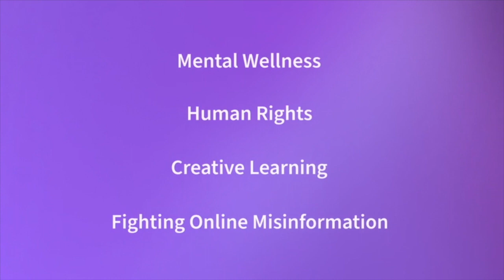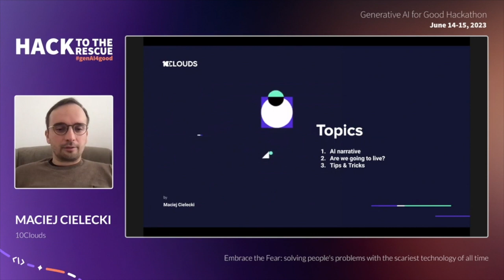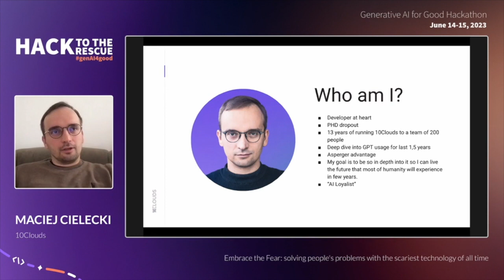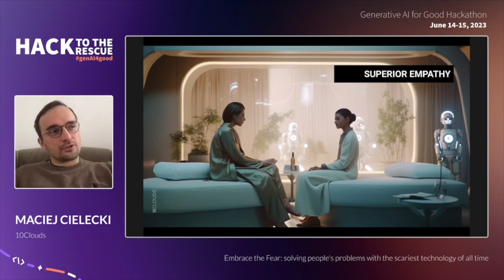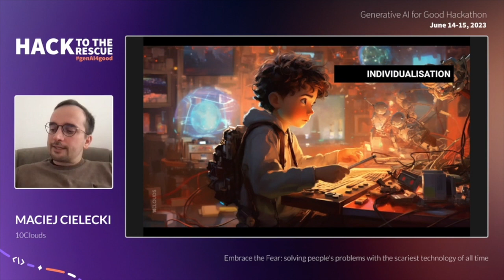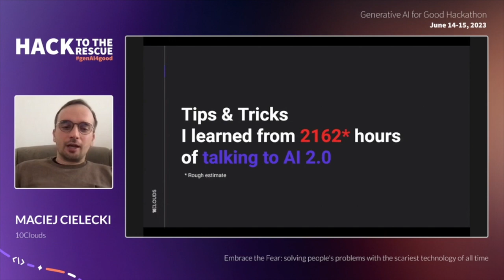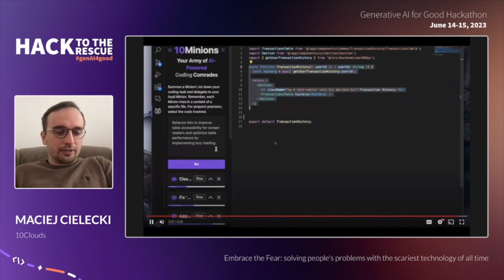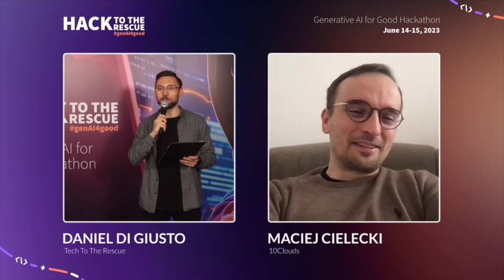Should we fear Artificial Intelligence? Expert predicts the near future of AI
Should we or not fear AI? 10Clouds CEO and AI advocate Maciej Cielecki tells his predictions concerning our AI-driven future world. Watch the keynote speech of the 2023 Hack To The Rescue hackathon in full.